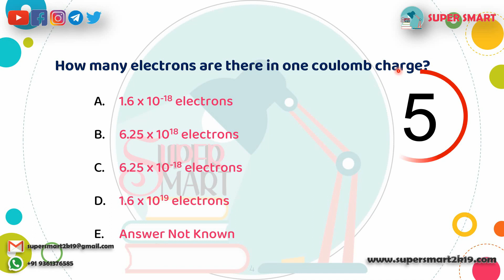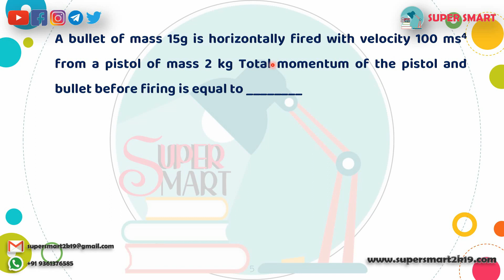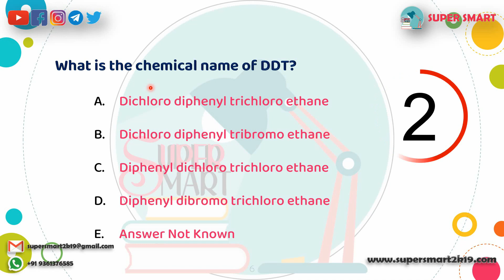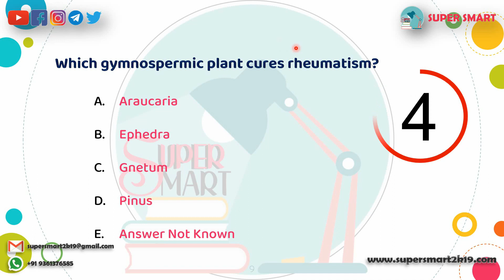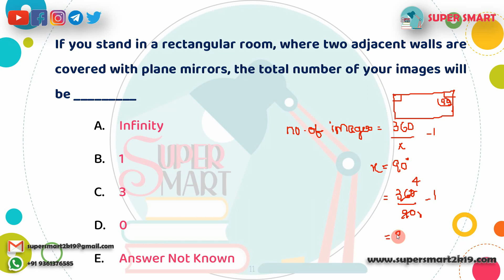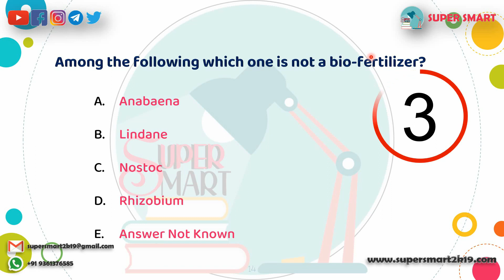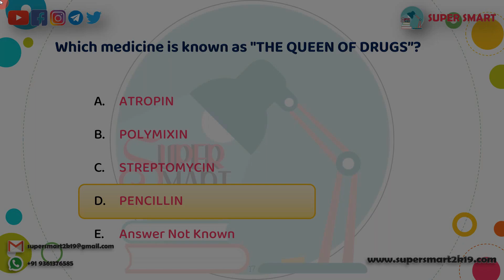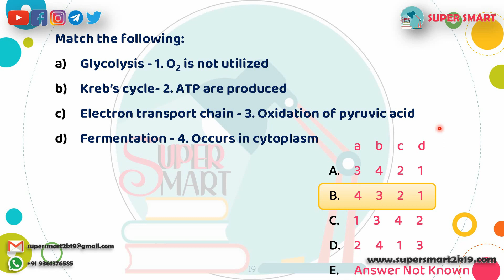TNPSC Previous Year Question (Group 4 - 2016) = General Science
Amazon Store,